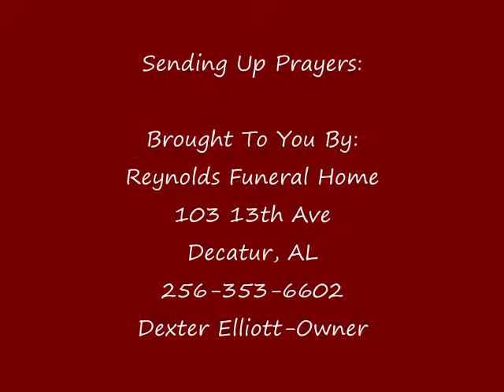Lynette Brown Show "Leting Go"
TV Talk Show